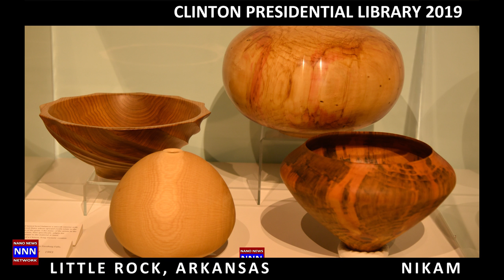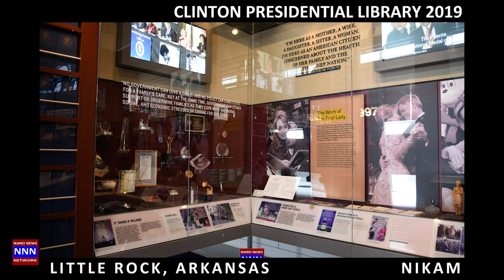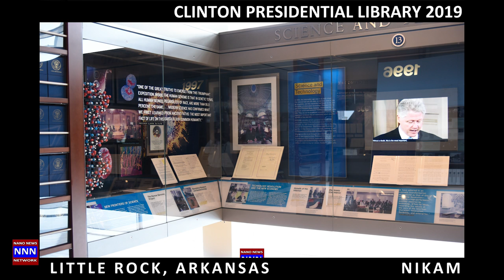Bill Clinton Presidential Library Little Rock AR by NIK NIKAM MD